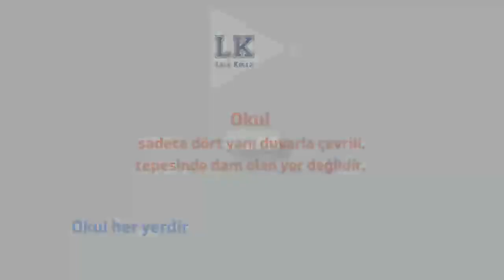ANA SINIFI - HİKAYE SAATİ - KALEMİZİ KİM YIKTI ?